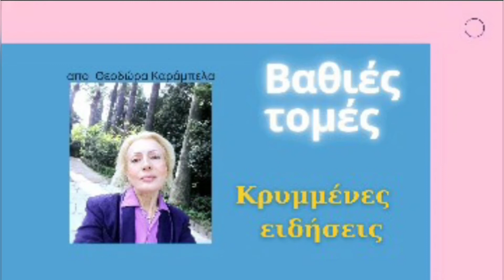"στο κόσμο δεν υπάρχει άλλο τόσο ηλίθιο έθνος!"..Διαβημα...Κυριακος;;;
Στο twitter σύμβουλος  του Ερντογάν  ο καθ.και υπέυθυνος για τα  θέματα-ζητήματα Τσεσμέ Αιγαίου ,υβρίζει κι απειλεί ολόκληρο το  έθνος μας και  καταλήγει :"...στο κόσμο δεν  υπάρχει άλλο τόσο    ηλίθιο έθνος!
Συχνά  πυκνά  στο twitter ο καθηγητής  ...
κι εμείς το αποσιωπούμε !
Ενα  διάβημα ;;
Χιλιετηρίδων ένδοξη ιστορία με τις βάσεις  γλωσσας κι επιστημών στα πέρατα του  κόσμου κι αυτοί  .προχθές κατέλαβαν  τα  καθημαγμένα  μας ...
Αντιδράστε  ...